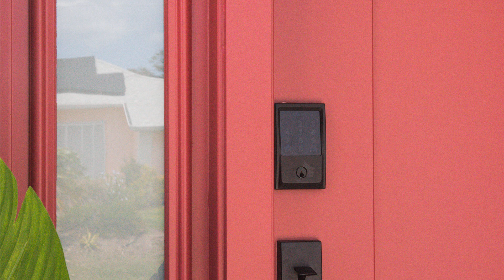1253 Nantucket Rd, Venice, FL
See the Property Website! :: Brett Smith - The Ray Williams Group - 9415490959